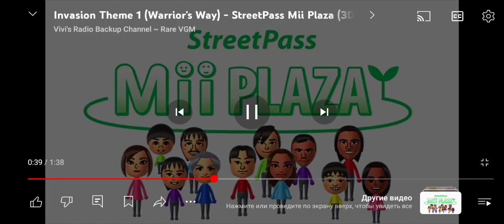5 апреля 2024 г.(4)